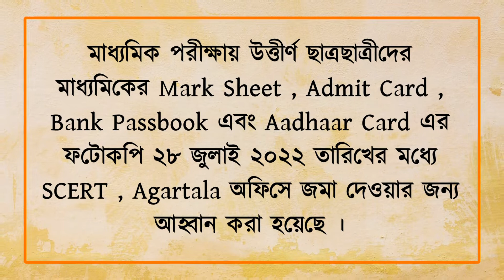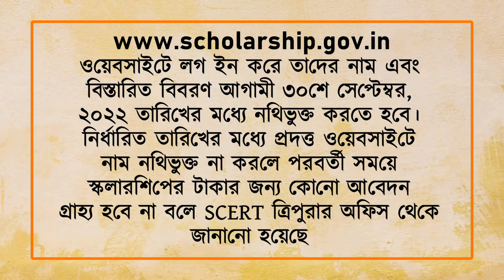NMMSS Scholarship 2022-23